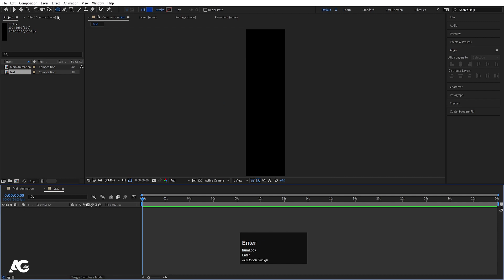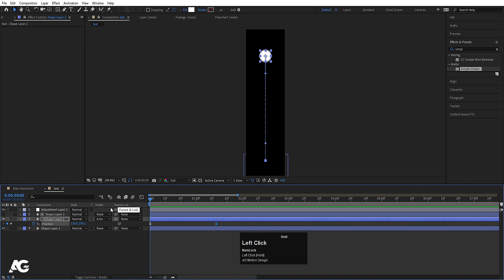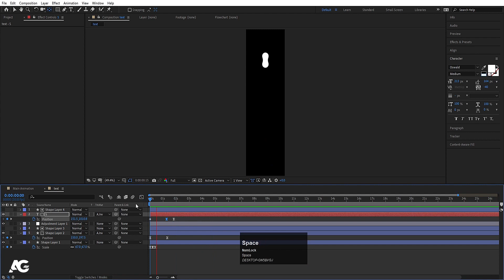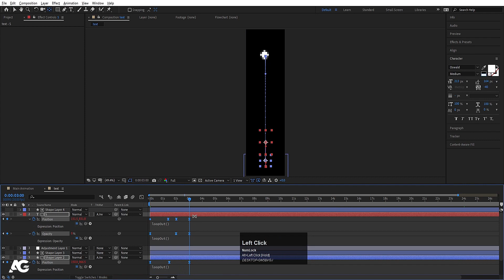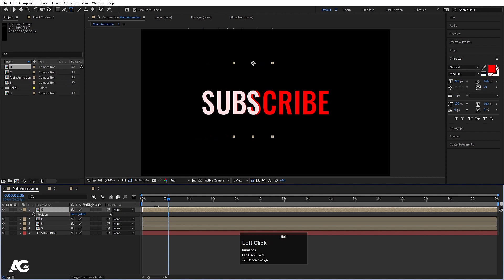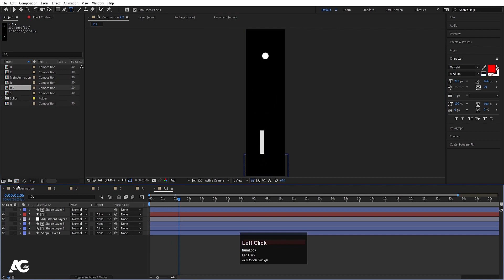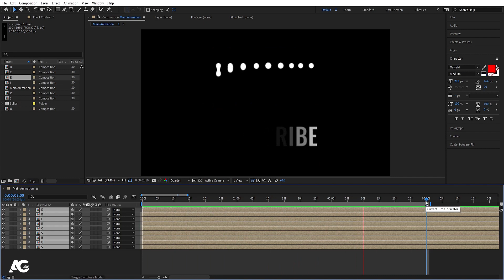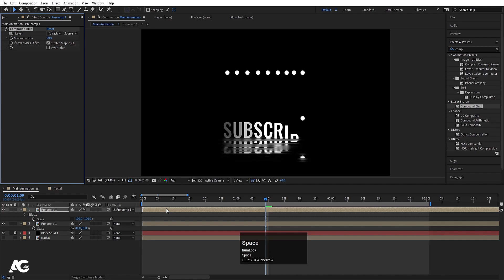Text Animation In After Effects - After Effects Tutorial - No Plugins.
Latest Tutorials

Popular Tutorials